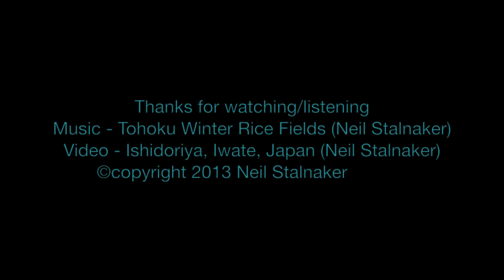Healing Sights and Sounds of Japan 3 (HD) - Tohoku Winter Rice Fields 日本の美しい癒しの景色と音 3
Tohoku Winter Rice Fields (東北の冬の田んぼ）

I've had the opportunity to spend some time in the northern Japan area of Tohoku in Iwate prefecture near the city of Morioka. They have 4 beautiful seasons there. I'll have to say, the winters can be quite harsh and brutal. However, I've felt a deep spirituality inside of and/or despite those brutal conditions. In these few minutes of video, I wanted to capture the serenity one can experience standing in the middle of a rice field in northern Japan in February.

The "Healing Sights and Sounds of Japan" series of music videos is designed to create a healing atmosphere. Using nature videos from the beautiful and scenic countryside of Japan, I hope to continue to compose music for meditation, relaxation, soothing sleep, stress relief and ultimately a profound sense of healing at the cellular level. Relaxing music, ambient music (new age music) combined with nature videos and photos are designed to relieve stress, facilitate a more soothing sleep and be used to access deeper levels of meditation. Practitioners of reiki, yoga, tai chi, qigong and other disciplines may find this soothing music useful for more profound levels of relaxation and a more calming effect to benefit the healing process. The slow music (slow tempo) in relationship with the natural scenic beauty of Japan can be very spiritual. Sound waves in the form of nature sounds, deep meditation music, or soothing music have also been referred to as healing sounds.

The music is simply an improvisation of mine using my Korg Concert C-350, Macbook Pro and Logic Pro.